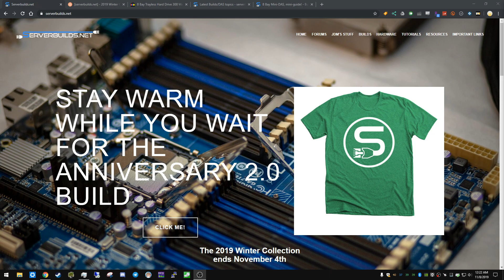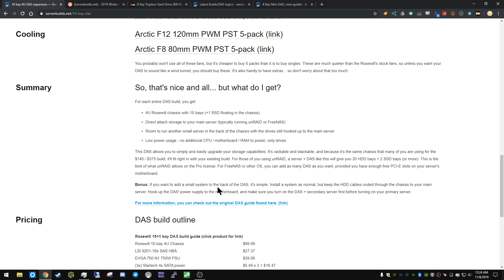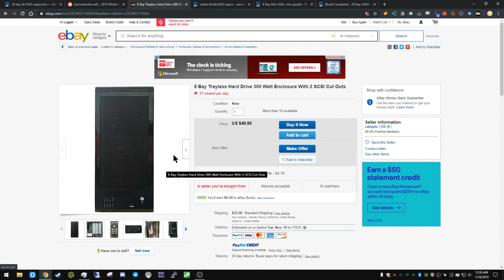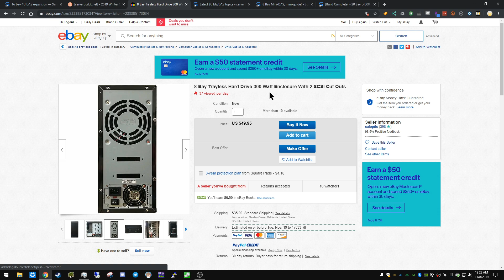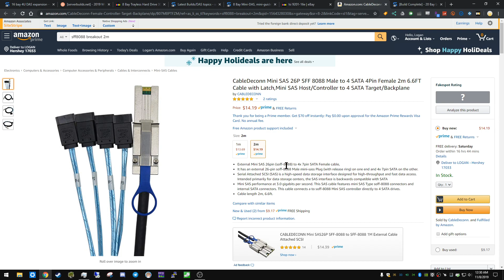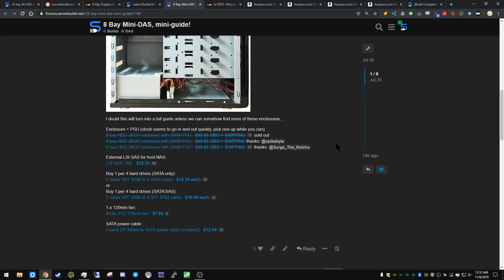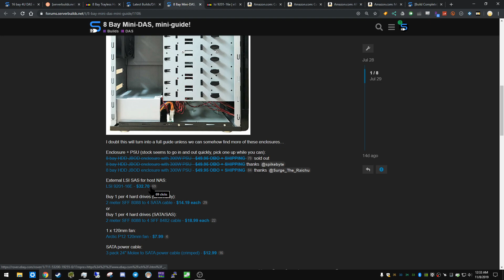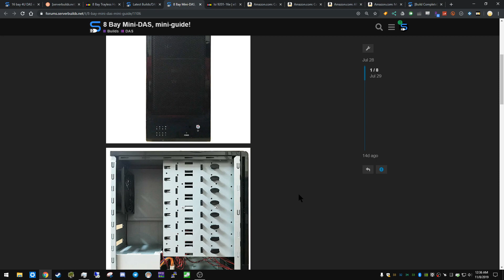8 bay Mini-DAS [part 1]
►Check out the 2019 winter collection!